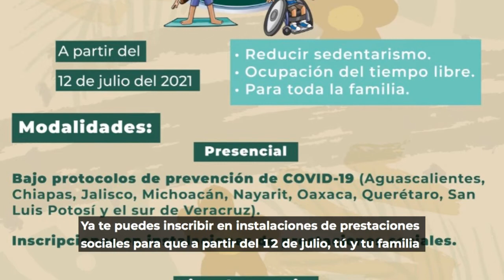IMSSinforma 7 de julio de 2021.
IMSSinforma, este 7DeJulio se dio a conocer que como parte de la RecuperaciónServiciosIMSS se refuerza la atención preventiva y curativa de Estomatología en personas con diabetes e hipertensión, embarazadas y menores de 10 años de edad.